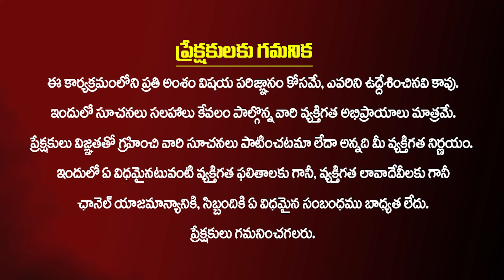గ్రామదేవతకు ఇలా పూజ చేస్తే మిమల్ని ఎవరు టచ్ కూడా చెయ్యాలేరు..! Grama Devathalu Charitra